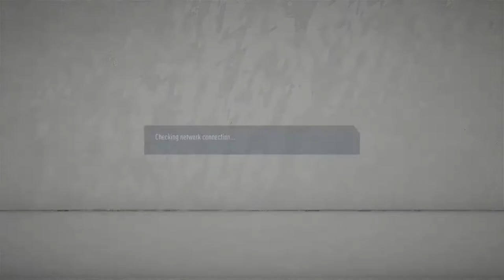KLD v TWG